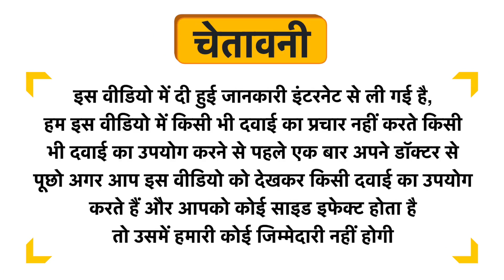Cartimeg Tablet Uses in Hindi | Side Effects | Review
Cartimeg Tablet Uses in Hindi | Benefits | Side Effects | Dose